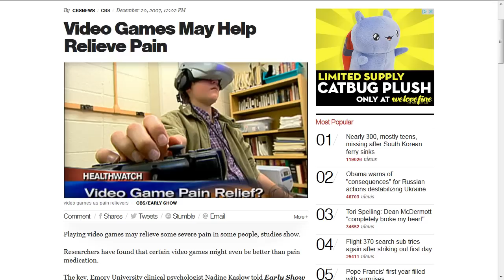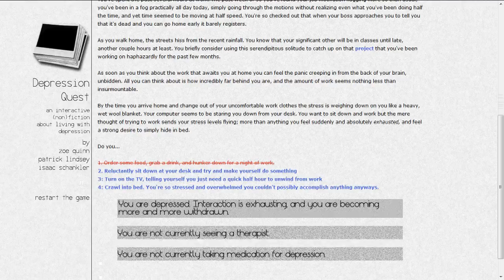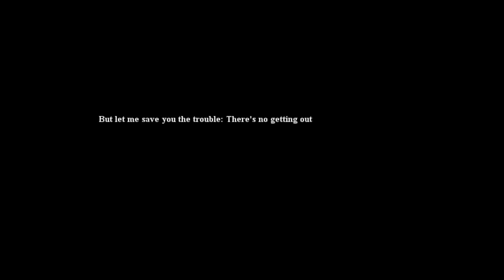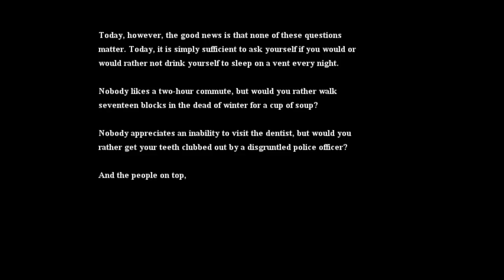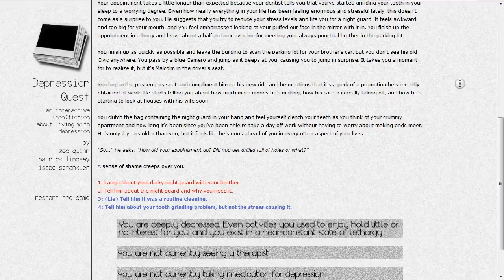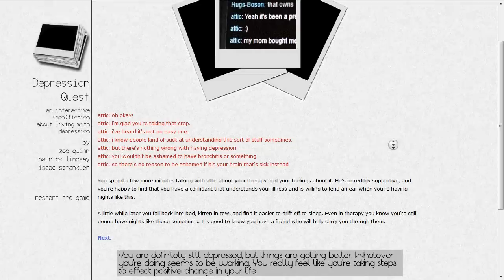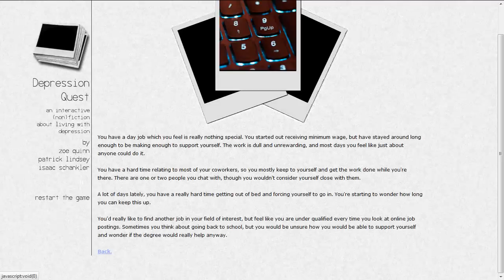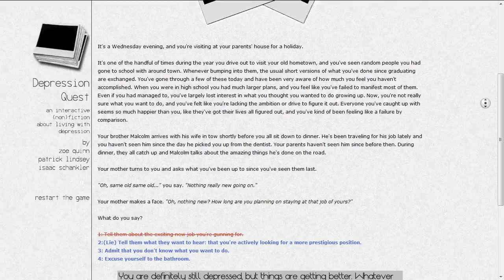Errant Signal - Actual Sunlight + Depression Quest (Spoilers)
Two games about depression, compared and contrasted.